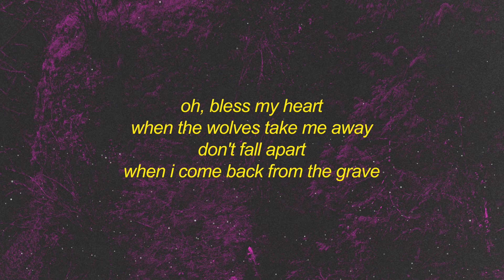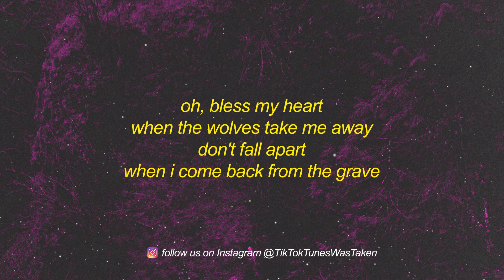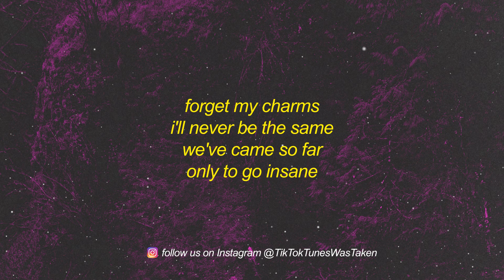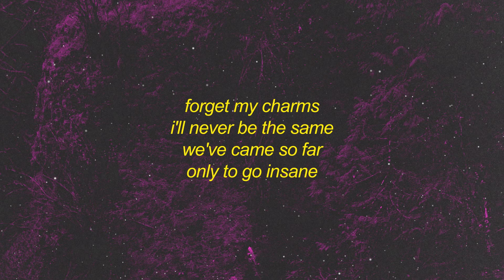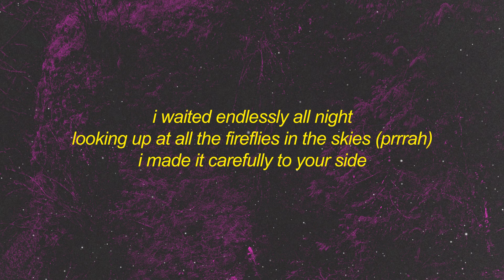DPR IAN - Don't Go Insane (Lyrics)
I spent my nights
On melting snow
Just turning my sorrows into pure gold
And I laugh inside
'Cause you won't know
I was here from the moment the lights showed
Oh, bless my heart
When the wolves take me away
Don't fall apart
When I come back from the grave
Forget my charms
I'll never be the same
We've came so far
Only to drift away
Don't fall apart
Forget my charms
Only to go insane
Insane
No one will notice (ooh-ooh)
I'm sane
Insane
Stay by my side
When the nightmare goes
I've been feeling distant
Just way out of control
But I laugh inside
Just so you can glow in the dark
When it's time for me
So just stay
Why don't you wanna stay?
You just wanna trip me out
Don't fall apart
Forget my charms
Insane
I'm sane
Insane
I'm sane
Can't see
I'm sane
Umm, umm, umm, umm
I waited endlessly all night
Looking up at all the fireflies in the skies
I made it carefully to your side
That's when the lights turned on and you were just a lie
I'm sane
I'm sane